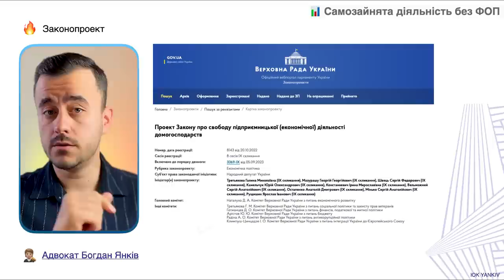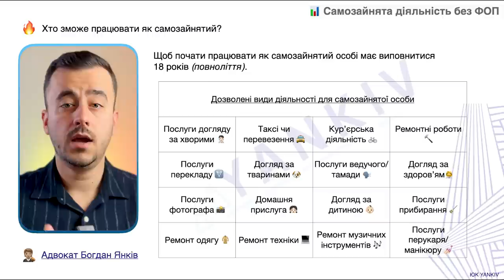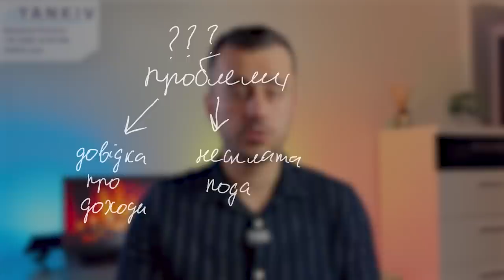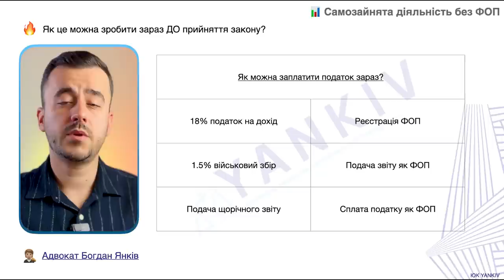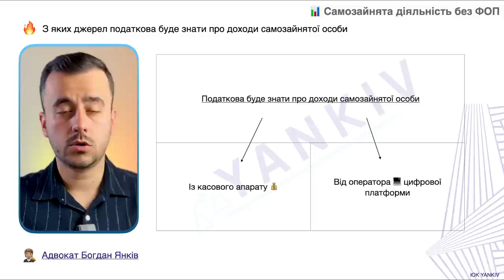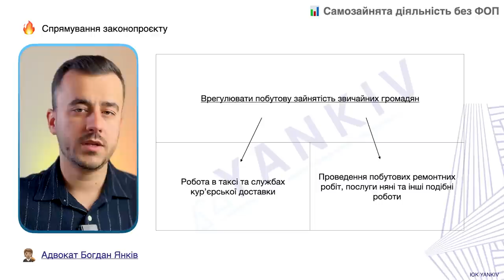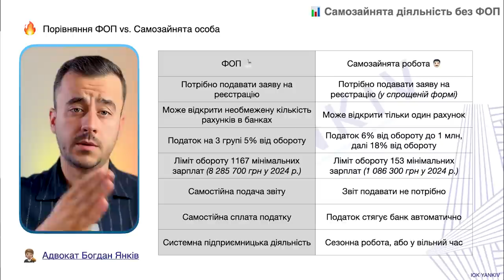Бізнес без ФОП зі сплатою 6% податку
ТАЙМ-КОД ⏯
00:00 - 00:38 Вступ до відео про діяльність без ФОП зі сплатою 6%
00:39 - 03:21 Кому дозволять платити 6% податку
03:22 Порівняння ФОП та Самозайнятість